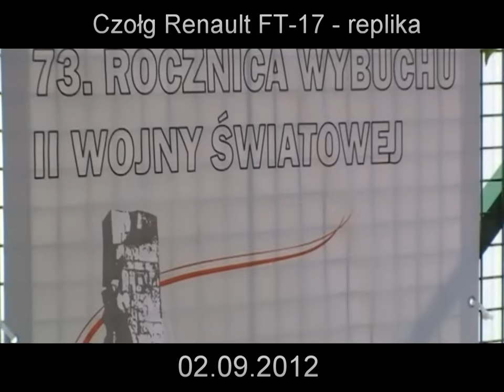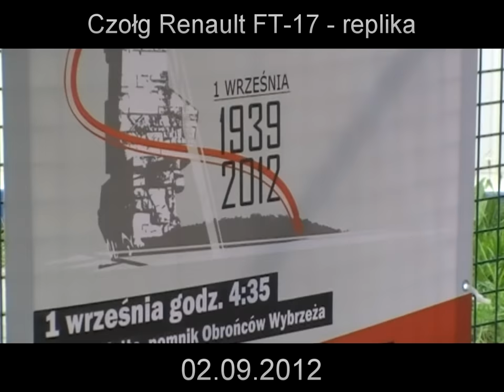Czołg Renault FT-17 - replika - 02.09.2012.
Czołg Renault FT-17 - replika - Miasteczko Historii - 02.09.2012.